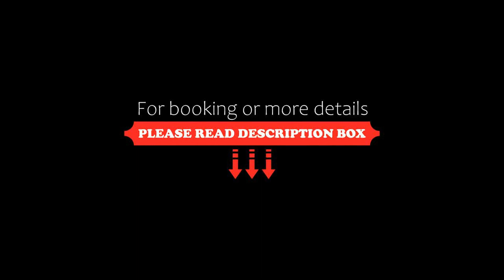Courtyard Aguadilla, Aguadilla, Dominican Republic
About Property:
Located just 1.6 km from Aguadilla/Puerto Rico Airport, this Aguadilla hotel has a casino and an outdoor swimming pool with water slides. Free internet is available.
The rooms at the Courtyard Aguadilla have a 32-inch flat-screen TV, a work desk and a coffee maker.
Guests of the Aguadilla can enjoy a delicious hot breakfast at the RB Restaurant, located onsite. The hotel also has a bar and a Coffee Corner where guests can enjoy pastries and hot drinks.
The Courtyard by Marriott in...
Property Type: Hotel
Address: West Parade/Belt Road Ramey Base, 00603 Aguadilla, Puerto Rico
Searching For
1. Courtyard Aguadilla - Aguadilla - Dominican Republic
2. Courtyard Aguadilla - Aguadilla - Dominican Republic Address
3. Courtyard Aguadilla - Aguadilla - Dominican Republic Rooms
4. Courtyard Aguadilla - Aguadilla - Dominican Republic Amenities
5. Courtyard Aguadilla - Aguadilla - Dominican Republic Offers and Deals
Audio Credit:
Track Title: Reasons To Hope
Artist: Reed Mathis